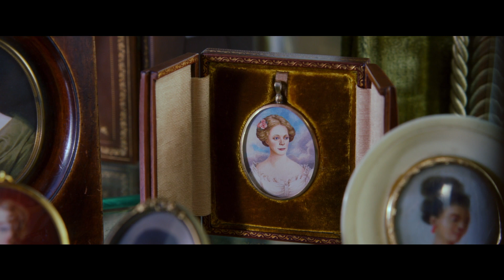Downton Abbey 2: Eine neue Ära (2022) HD-Trailer, deutsch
Im zweiten Kinofilmableger der britischen Erfolgsserie sieht sich der Adel von Downton Abbey mit einer mysteriösen Erbschaft konfrontiert, die ihn zu einem sommerlichen Trip nach Frankreich aufbrechen lässt, während sich daheim ein Filmteam einnistet. Etwas weniger dramatisch als der Vorgänger, fügt der Film neben den beiden Handlungsebenen auch die Geschichten vieler Personen zusammen, erneut zwischen Nostalgie und Ironie changierend.